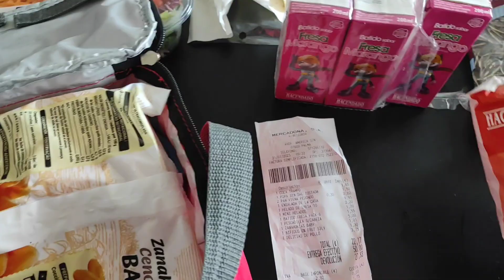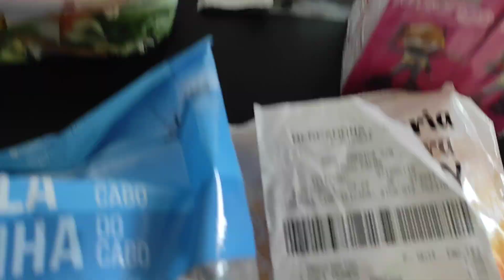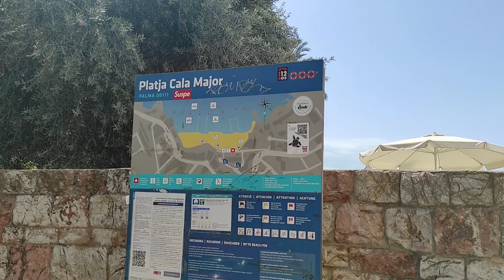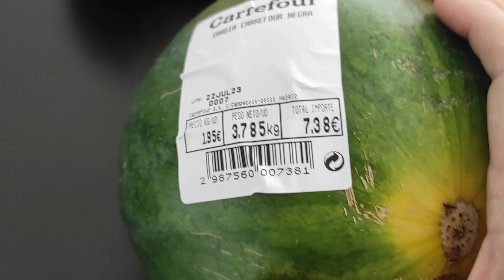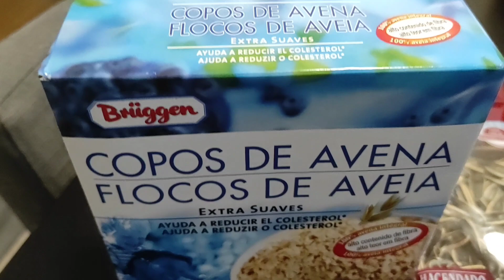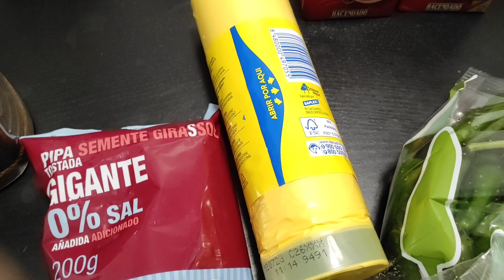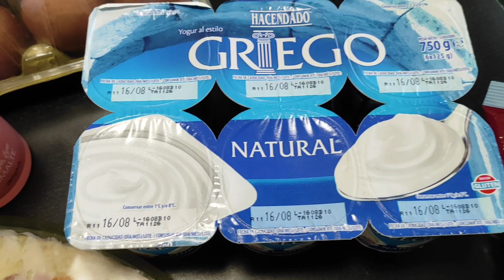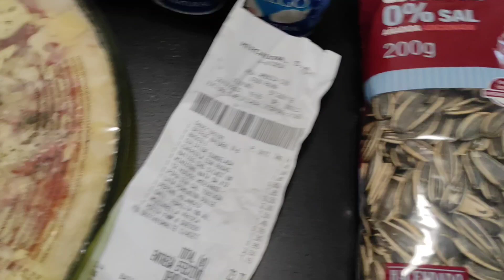Napi bevásárlások a Mercadonából. Pálmán felfedeztünk egy szép strandot. Hétvégi vlog.